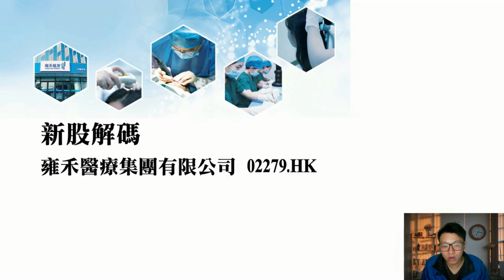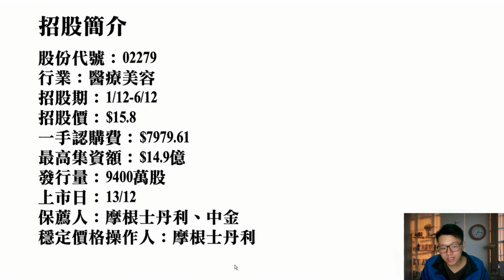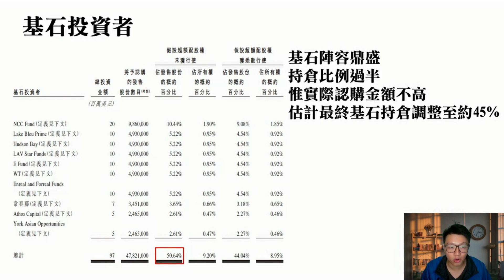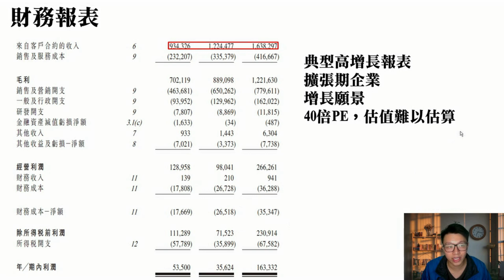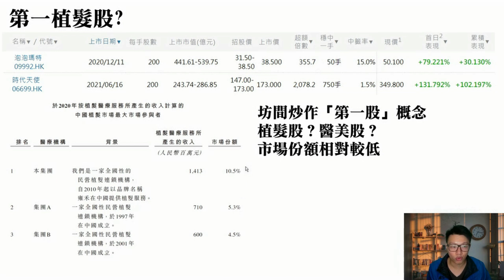【新股解碼】雍禾醫療 (2279)〈Dirk〉2021-12-04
👇👇【新股解碼完整版】雍禾醫療 (2279)〈Dirk〉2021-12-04

雍禾醫療|雍禾|2279 |2279 ipo |雍禾醫療集團有限公司|新股|IPO|孖展認購

免責聲明: 投資涉及風險，證券價格有時會大幅波動，價格可升亦可跌，更可變得毫無價值。投資未必一定能夠賺取利潤，反而可能會招致損失，往績數字並非未來表現的指標。投資前應先閱讀有關產品的發售文件、財務及相關的風險聲明， 並應就本身的財政、其他狀況及需要詳細考慮並考慮決定投資是否切合本身特定 的投資需要。若有需要更應諮詢獨立之法律、稅務、財政及其他專業意見，方可作出有關投資決定。